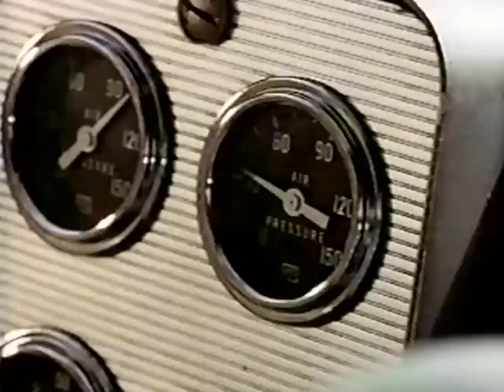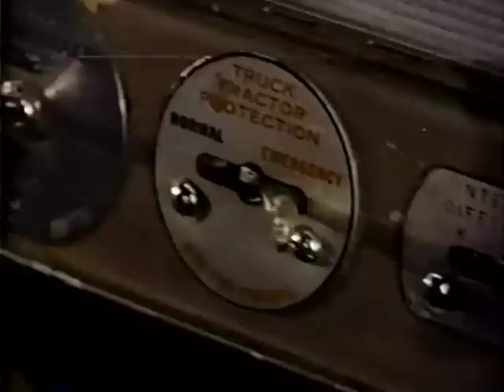Disney's "Chester, Yesterday's Horse" Season 19 Ep 16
From Season 19 of Walt Disney's Disneyland Anthology program we have Episode 16: Chester, Yesterday's Horse which originally aired on March 4th, 1973.  It's about the faith of a fourteen-year-old boy in a Belgian draft horse named Chester. Chester was retired from the logging industry when modern equipment became available. His owner, Ben Kincaid (Bill Williams), was injured in an accident and the owner's son, Silver (Jeff Tyler), tried to earn money by entering Chester in a pulling contest. Chester beat the other horses but lost to tractor. On the way home from the contest, the boy and the horse found the lumber boss trapped in a burning truck. Silver attached a cable to Chester's harness and the big Belgian righted the cab so that Silver could get the boss out before the truck exploded. As a reward for their heroic effort, the boss asked Silver and Chester to report to work the next morning.  Starring Russ McCubbin as Russ Benson, Jerry Gatlin as Bord Sullivan, Barbara Hale as Belle Kincaid, Jeff Tyler as Silver Kincaid, Bill Williams as Ben Kincaid, Pete Logan as Announcer, Maynard Hadley as Tractor Salesman, and Floyd Gibson as Balloon Operator.